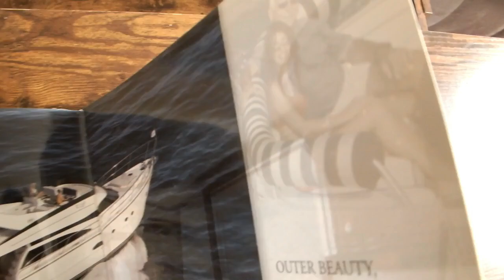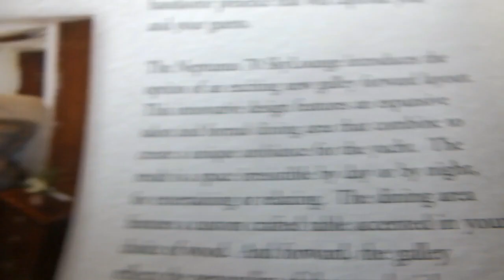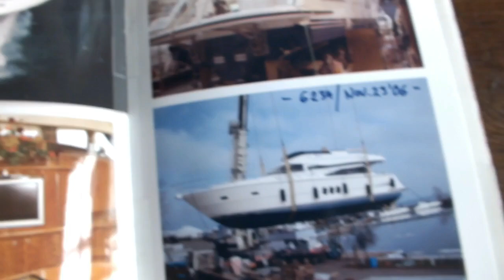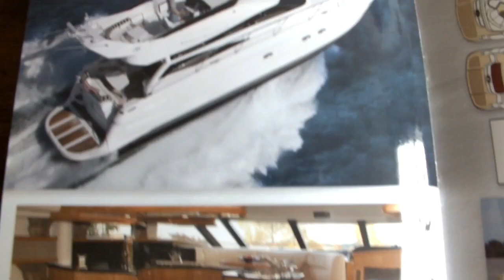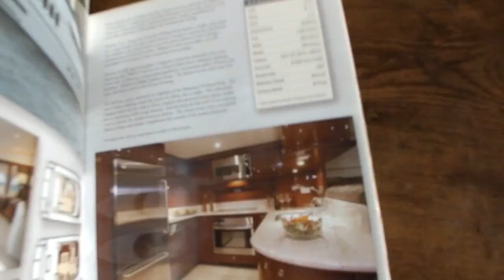Building Neptunus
A nostalgic look at one of my gigs as a Marine Surveyor, overseeing the construction of a large custom built motoryacht.